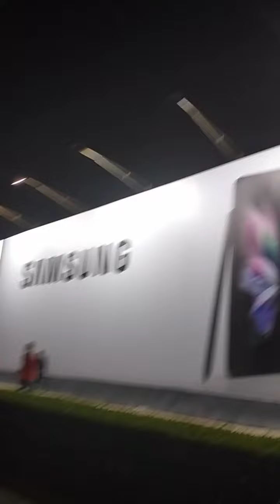welcome year 2022..Al Reem, Abu Dhabi, fireworks,by Cres tv vlog,